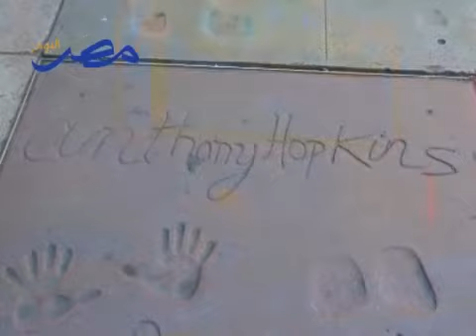Los Angeles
Los Angeles which is written Los Ángeles, Spanish for The Angels), officially the City of Los Angeles, often known by its initials L.A., is the most populous city in the U.S. state of California and the second most populous in the United States, after New York City, with a population at the 2010 United States Census of 3,792,621. It has an area of 469 square miles (1,215 km2), and is located in Southern California. The city is the focal point of the larger Los Angeles--Long Beach--Santa Ana metropolitan statistical area and Greater Los Angeles Area region, which contain 12,828,837 and nearly 18 million people respectively as of 2010, making it one of the most populous metropolitan areas in the world[6] and the second largest in the United States.Los Angeles is also the seat of Los Angeles County, the most populated and one of the most ethnically diverse counties in the United States. Los Angeles was founded on September 4, 1781, by Spanish governor Felipe de Neve.[11] It became a part of Mexico in 1821 following the Mexican War of Independence.